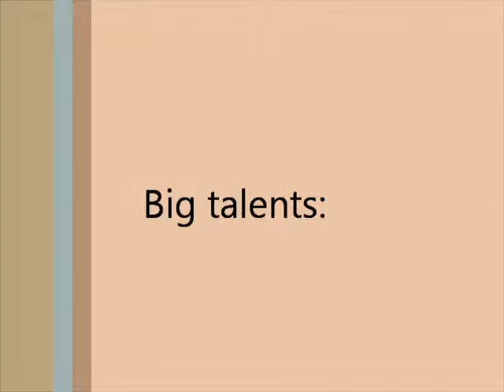Eredivise Young Talents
Talents Eredivisie